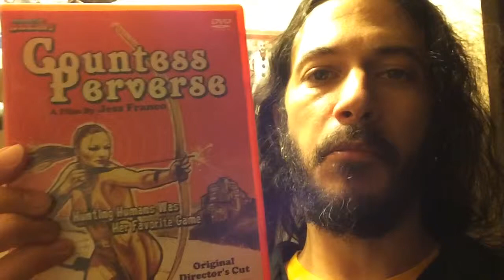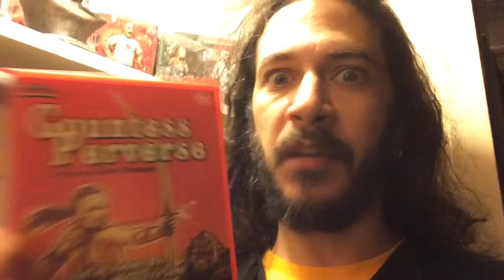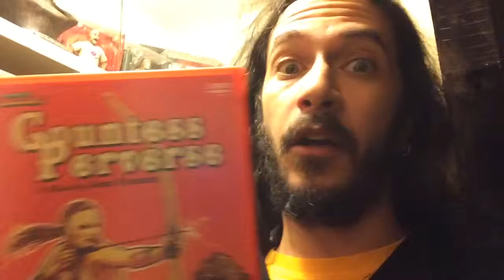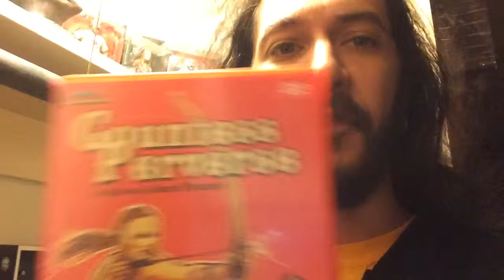COUNTESS PERVERSE REVIEW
FACEBOOK SITE FOR MY OWN FILMS IS
FACEBOOK.COM/APARTMENT1014FILMS